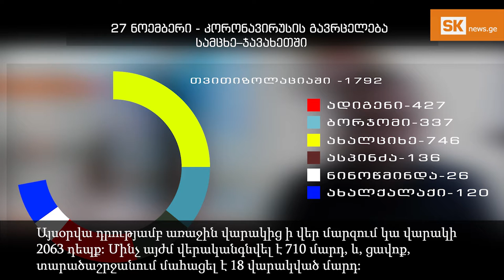Շաբաթվա աքցենտ. Ինչպե՞ս է կորոնավիրուսը կառավարվում Սամցխե-Ջավախեթիի համակարգող շտաբի կողմից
Արդյո՞ք մարզում բավարար անկողիններ կան կորոնավիրուսով վարակված հիվանդների համար: Ի՞նչ են մտածում հանրային դպրոցներում հեռավար ուսուցման անցնելու մասին և տեղական ինքնակառավարման մարմիններն ի՞նչ որոշում կայացրեցին կրոնական փոքրամասնությունների սահմանափակումները Սուրբ Ծննդյան նախօրեին վերացնելու մասին։